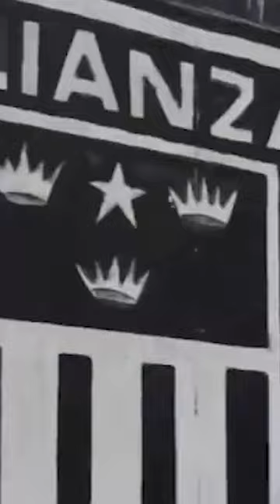😰 Alianza Lima podría perder millones 💵 por capricho de Agustín Lozano 😤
AlianzaLima podría perder millones por capricho de AgustínLozano.